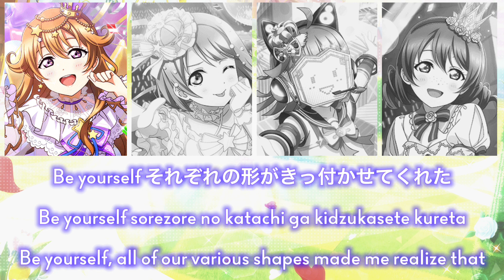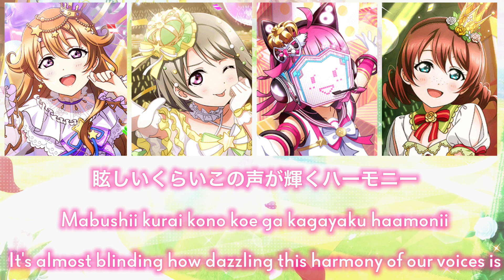ENJOY IT! - QU4RTZ - Short + Lyrics (KAN/ROM/ENG)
🌸 Title : Enjoy It!
🌸 Singer : QU4RTZ
🌸 Anime : Love Live Nijigasaki
⤷ Credits ⤶  :
➷✧ Rōmaji, Kanji : Me (English Love Live Fandom)
➷✧ Cards : schoolido.lu